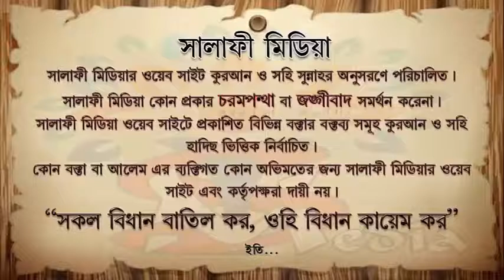জাতীর জন্যে দায়ীত্ব ᴴᴰ┇ শাইখ আব্দুর রাকিব মাদানী।